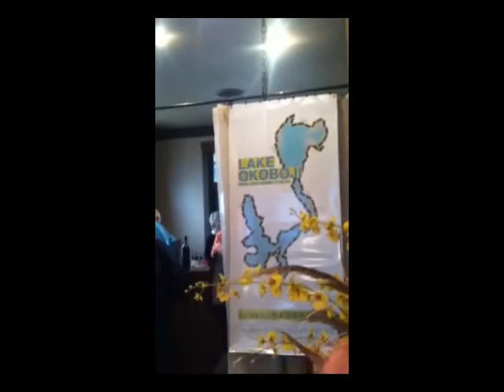Okoboji RAGBRAI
Okoboji RAGBRAI Launch Party